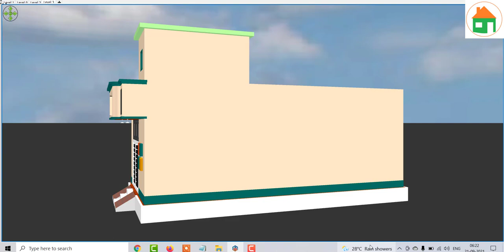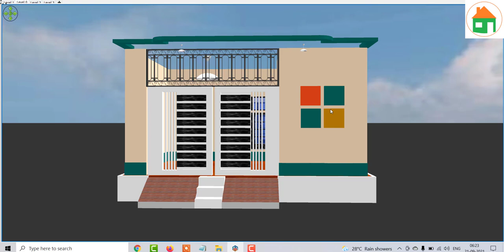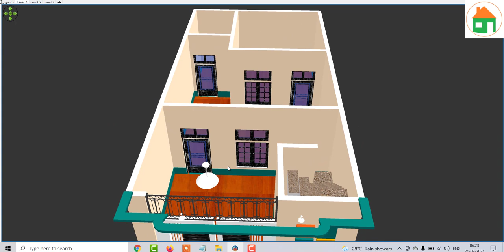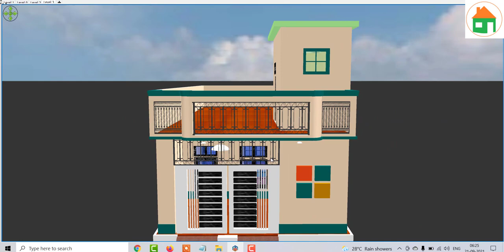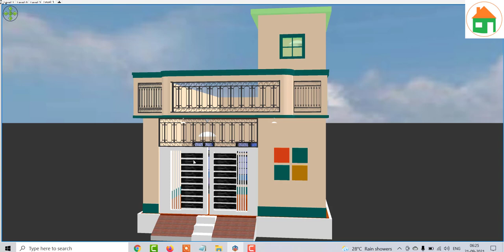18 BY 38 Low Budget ghar ka nkasha,18 BY 38 east facing house plan ,कम जगह में शानदार घर का डिजाईन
18 BY 38 Low Budget ghar ka nkasha,18 BY 38 east facing house plan ,कम जगह में शानदार घर  का डिजाईन